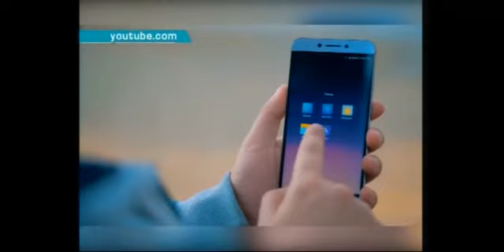СТО ГОССЛУЖАЩИХ ПОДВЕРГЛИСЬ ДИСЦИПЛИНАРНЫМ МЕРАМ ЗА ГРУБОЕ ПОВЕДЕНИЕ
Государственный служащий должен быть уравновешанным, вежливым и воспитанным. Его поведение и другие моральные качества отражены в кодексе этики. Однако есть и такие работники, поведение которых ему не соответствуют К примеру, в 2017 году более 100 государственных служащих подверглись дисциплинарным мерам за грубое поведение.